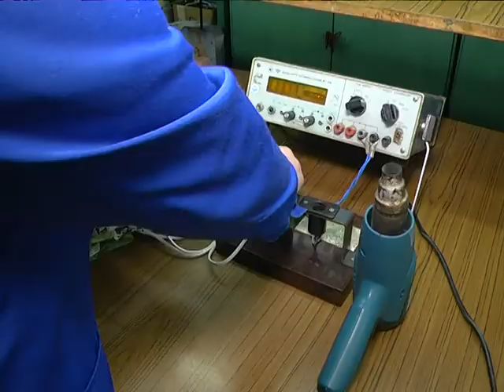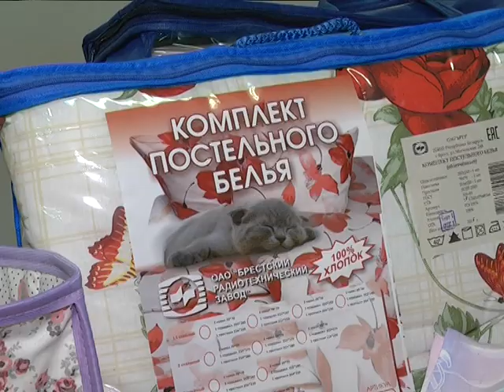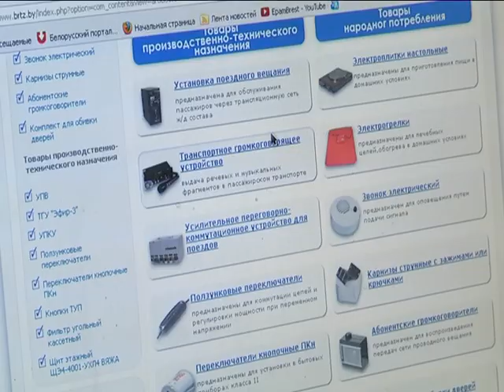2017-01-26 г. Брест. «Умная экономика» на радиотехническом заводе. Новости на Буг-ТВ.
Современная экономика представляет собой глобальную, целостную систему национальных хозяйств, существующую как многоукладное пространство. Главной отличительной чертой современной экономики является её переход в качественно новое состояние - состояние постоянного движения и изменения. В создавшихся условиях каждое государство старается расширить перечень конкурентоспособных товаров. И Беларусь в этом смысле не исключение. Глава белорусского государства Александр Лукашенко, выступая на пятом Всебелорусском собрании, подчеркнул, цитата: «Потенциал умной экономики в следующей пятилетке нужно нарастить за счет развития высокотехнологичных производств», конце цитаты. Брестский радиотехнический завод сделал в этом плане большой шаг вперед.